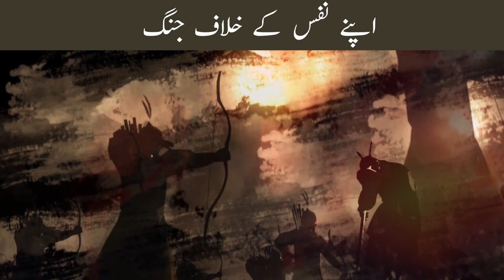Nafs Ke Khilaf Jung | Motivational Reminder by Shaykh Atif Ahmed | Al Midrar Institute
Nafs Ke Khilaf Jung | Motivational Reminder by @ShaykhAtifAhmedOfficial  | Al Midrar Institute